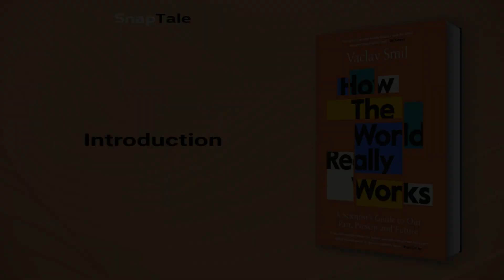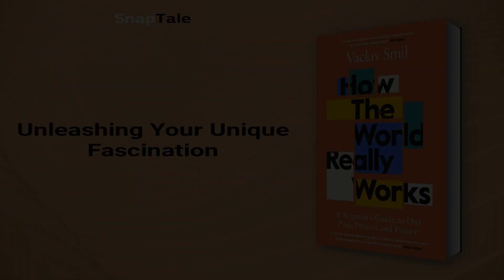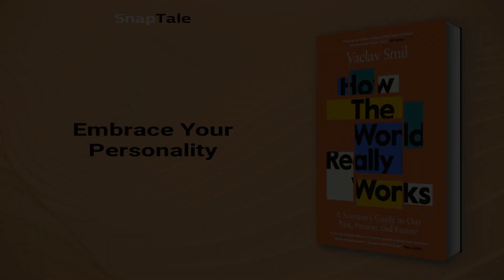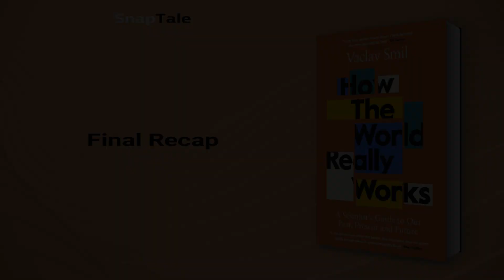How the World Really Works by Vaclav Smil: 9 Minute Summary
*BOOK SUMMARY*

TITLE - How the World Really Works: How Science Can Set Us Straight on Our Past, Present and Future

AUTHOR - Vaclav Smil

DESCRIPTION:
📖 If you're tired of living in a world where truth is subjective and misinformation is rampant, How the World Really Works is your reality check. Vaclav Smil, a renowned scientist, tackles everything from food production to globalization with data and insight. Prepare to see the world with fresh eyes.

TIMESTAMPS:
⌚ 00:00 Introduction
⌚ 01:10 Standing Out from the Crowd
⌚ 01:45 Unleash Your Power of Fascination
⌚ 04:11 Discover Your Fascination Advantage
⌚ 05:06 Unleashing Your Unique Fascination
⌚ 06:27 Double Trouble Personalities
⌚ 07:07 Creating Your Personal Anthem
⌚ 08:06 Embrace Your Personality
⌚ 08:45 Final Recap